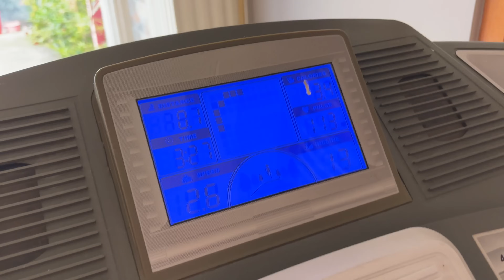Guitar class twthakhre||handak chahigi khechri||zayden su sam kakthok ure||daily vlog